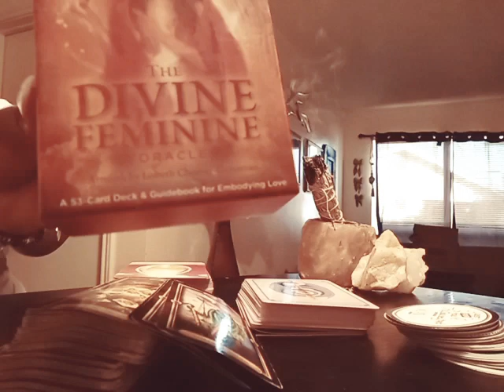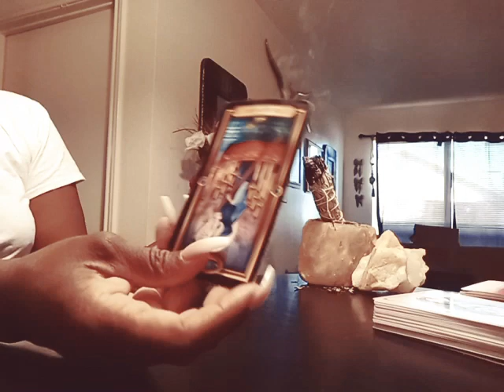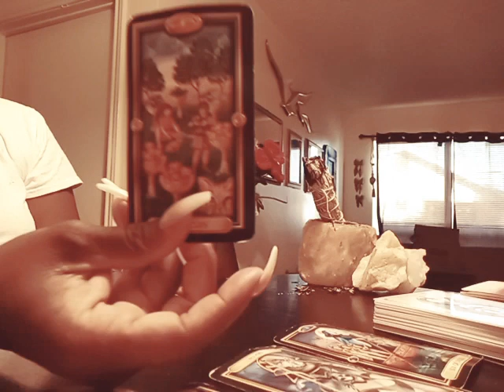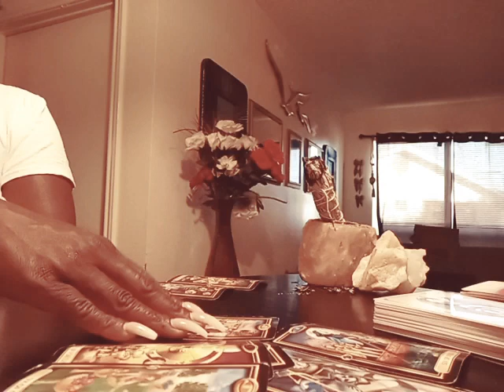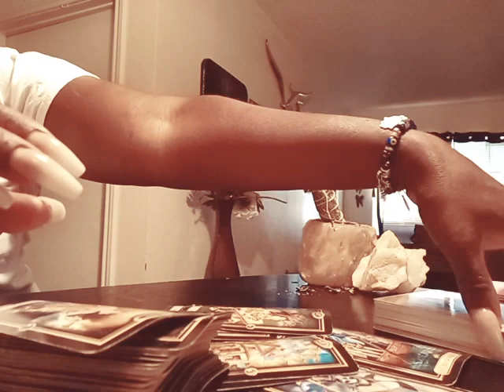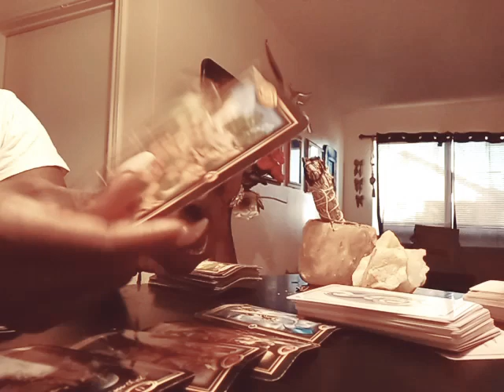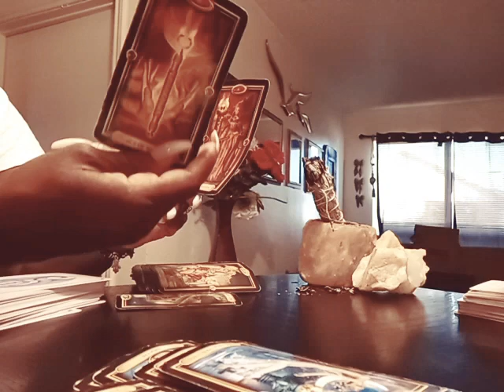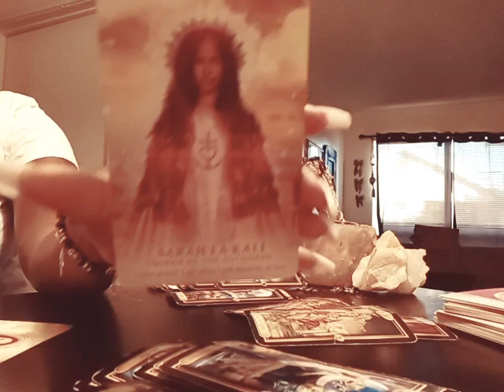DIVINE MASC WANTS TO BE NUTURED FROM DIVINE FEM'S HE NO THIS IS A PASTLIFE 💘